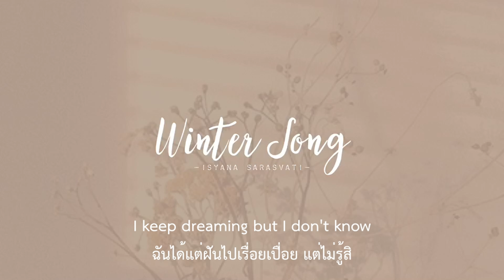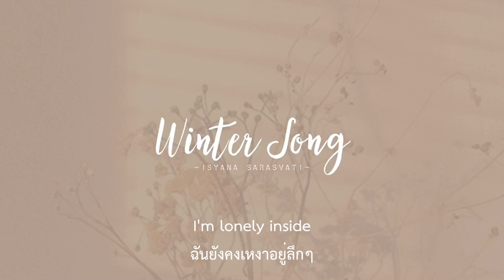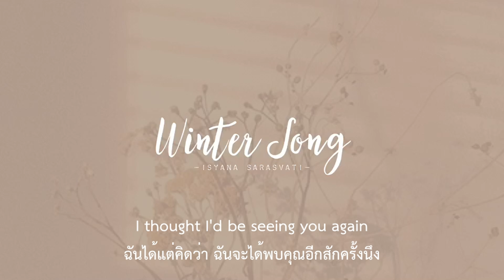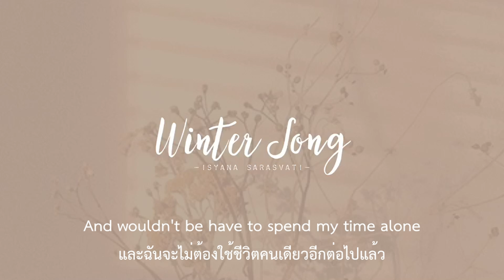[THAISUB] Winter song - Isyana Sarasvati แปลเพลง